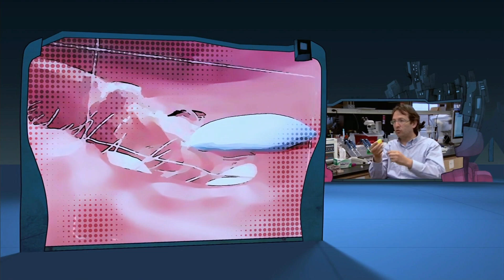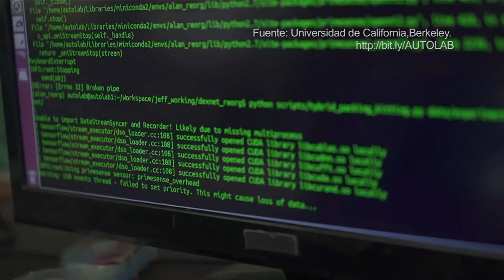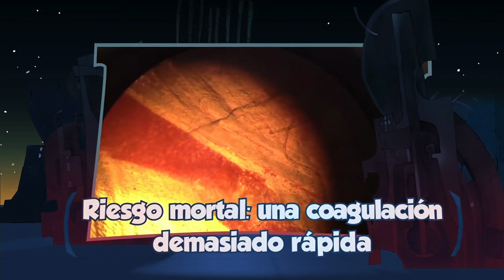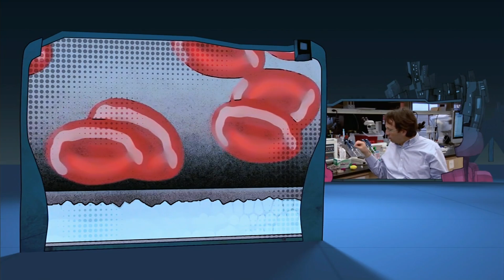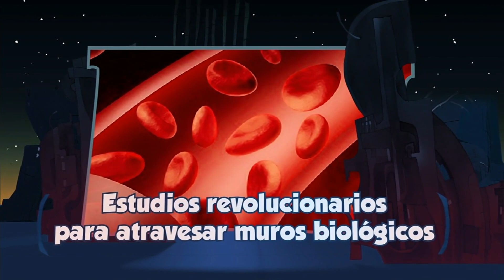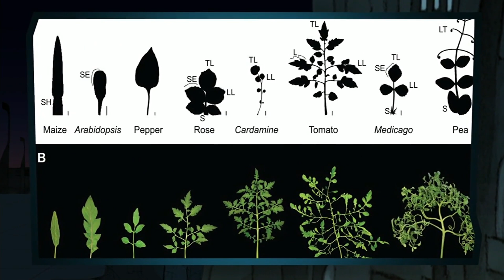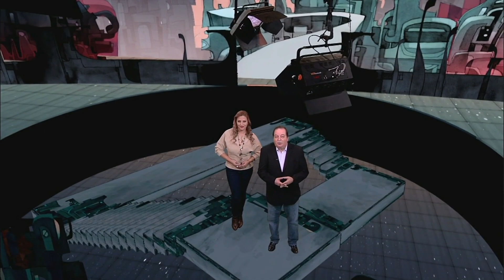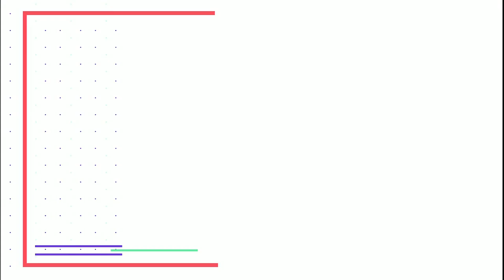Al borde de un ataque al corazón. Nuevos estudios de los procesos de coagulación